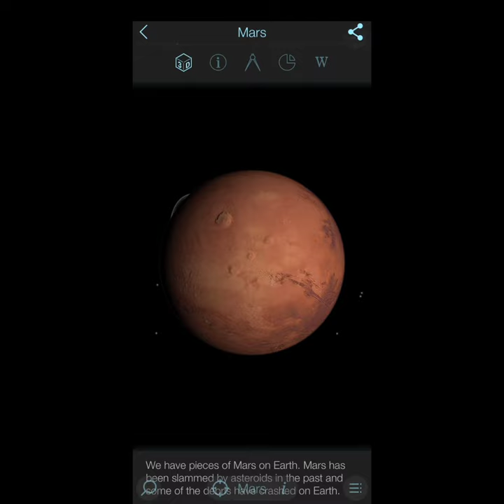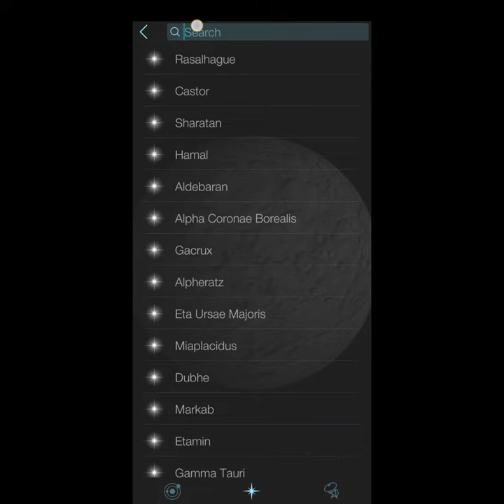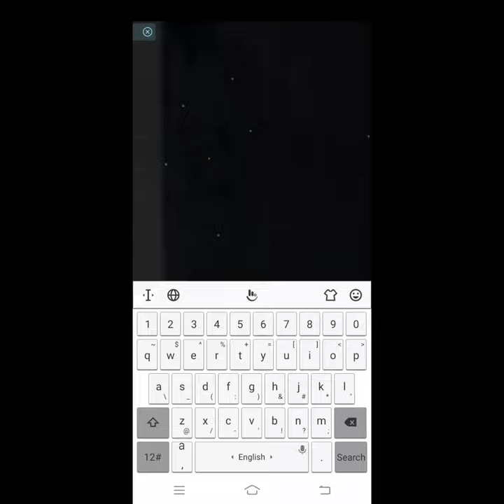Best app for explore solar system